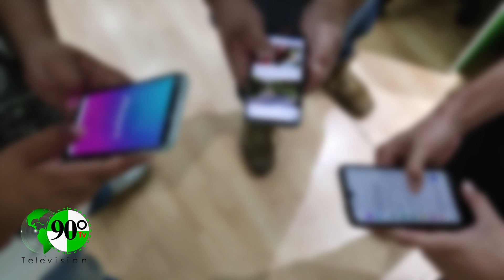CFE recomienda a los usuarios lavar a mano para ahorrar Luz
La comisión Federal de Electricidad (CFE), a través de sus redes sociales, invitó a los usuarios a lavar a mano y a utilizar la lavadora únicamente cuando se acumulen cargas completas. Ya que indicó, es uno de los aparatos que más energía consume.